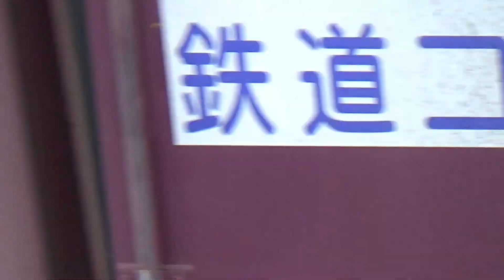神戸高速線（阪急・山陽）も見える【JR神戸線 元町駅 列車発着・通過風景】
●神戸高速鉄道【西元町駅（阪神）から花隈駅（阪急）まで歩いてみた】動画はこちら↓

●【JR神戸線 元町駅 から 地下鉄西神・山手線 県庁前駅 まで歩いてみた】動画はこちら↓